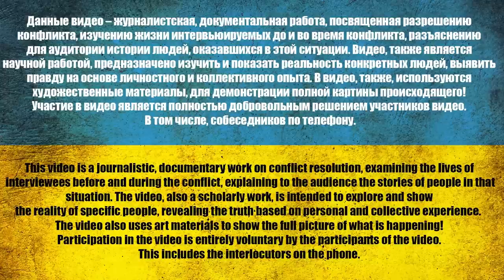I AM NOT THE OCCUPANT. UKRAINE HAS ALWAYS BEEN A RUSSIAN TERRITORY | @Zolkin Volodymyr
I AM NOT THE OCCUPANT. UKRAINE HAS ALWAYS BEEN A RUSSIAN TERRITORY
In 2014, during the coup d'etat, people were on drugs and acting violently. The narrator worked as a security guard for a private company, with a 22-year-old son who was studying in the army. The son may join the war in Donbass against the Nazis. The narrator and others were deceived by their commanders about their roles in the army. Many supervisors and commanders had no experience in land and motorized rifle troops. The narrator served as a regular rifleman and was supervised by similarly unspecialized officers. The higher-ups were also mobilized with the same orders. There was a lack of specialists in the army, with sailors and others sent to roles they were not trained for. The narrator was a border guard, and their last day involved mortar fire for several hours.

Channel support:
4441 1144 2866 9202 monobank

USDT(trc20) TZA1DjD93ivybrmnosXRFVPhrBU2WYuaXa
BTC bc1qfz6ezvejapmlh0x63kp9pckfq2xtfcq6334fw0
ETH 0x2db5e5a09697E61E1777426DA568E488D8bB5883
BNB bnb1nmc2r0myv282y4rdarqyv8e0ad50dhsvhksfw7